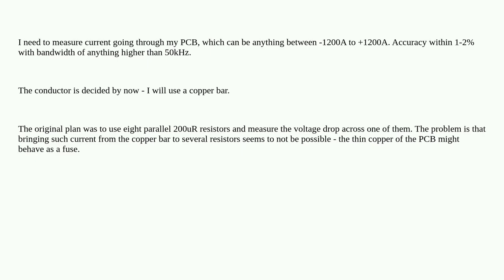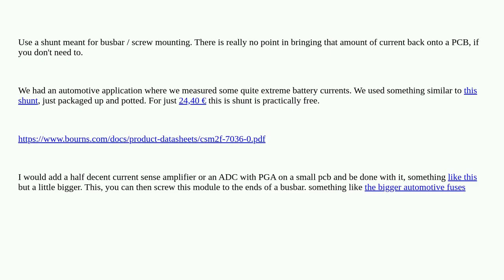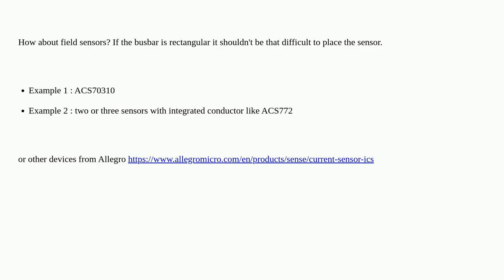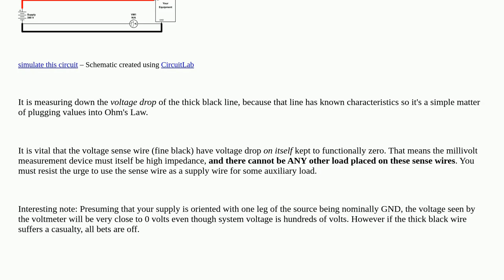How to measure current up to 1000A and not go bankrupt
A special thanks goes out to the community

  high-current shunt